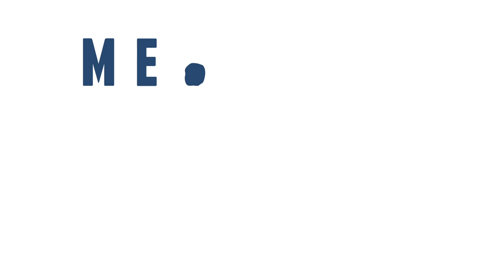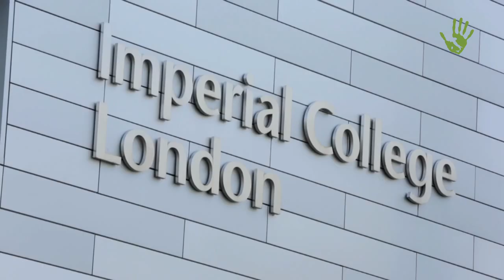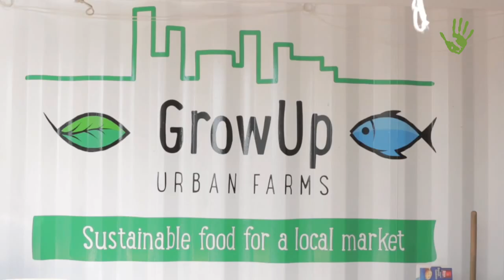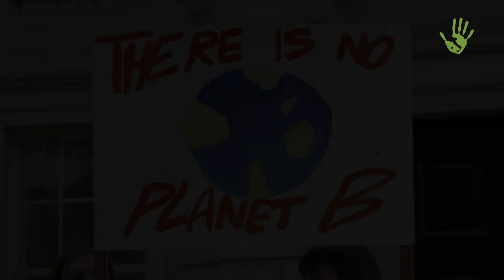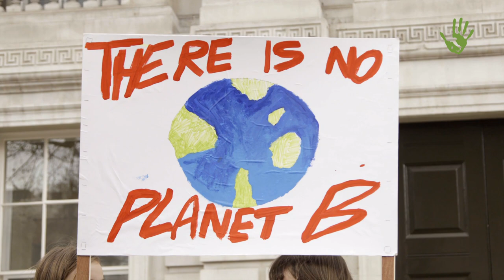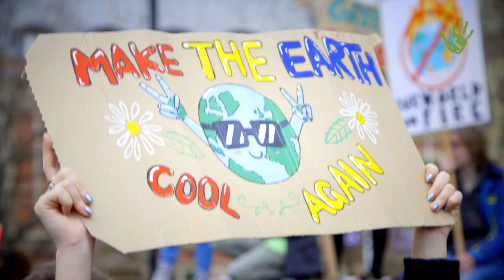Alberto Bellini: “La plastica è un problema e il riciclo non è la soluzione”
Il riciclo non è sufficiente per risolvere il problema della plastica e del suo devastante impatto sull'ecosistema. Dobbiamo ridurre drasticamente la produzione e l'utilizzo di questo materiale, come ci spiega Alberto Bellini, professore del Dipartimento energia elettrica e informazioni dell'Università di Bologna e responsabile per le attività education del programma Climate Kic.

Intervista: Francesco Bevilacqua e Paolo Cignini
Siglia: "L'Italia che cambia siamo noi" di Stefano Fucili